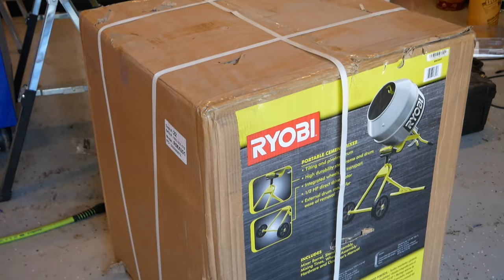Ryobi 5 cu. ft. Concrete Mixer is MONEY: Review/Demo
A quick review of the Ryobi 5.0 cu. ft. Portable Concrete Mixer from Home Depot. It's a capable, well-built piece of equipment that's often on sale for a very reasonable price.